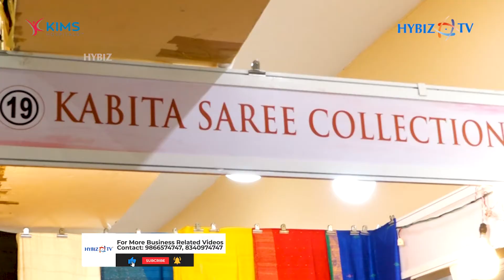Handloom Jamdani Ethinic Saree collection from Calcutta || Indian Silk Gallery Expo || Hybiz tv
Indian Silk Handloom and Hand Crafted sarees  are emblem of Fashion since time immemorial and nowhere in the  World has such huge diversified mesmerized Silk known for its intricate Crafted skill and sheer Beauty.
However in recent time we find there is a declined in Handloom due to its very Nature of work like spending long laborious hours. Poor working condition,  lack of marketing avenues. Low productivity and competitions from the organized powerlooms
There is an urgent need to promote Handloom addressing all issues plaguing it and bring back its Glory. One of the way to address the issue is to Provide Marketing & Promotional avenues to the Handloom Sector
Towards upliftment of the Weaving Community, Indian Silk Gallery is conducting 1st Edition of Srimathi Silks  2022 a Beauty Pageant and its Poster Launch is organized at Indian Silk Gallery Expo on 9th Dec 2021 at 3.45 PM by Mrs. Sailaja Reddy a renowned socialite & Entrepreneur.